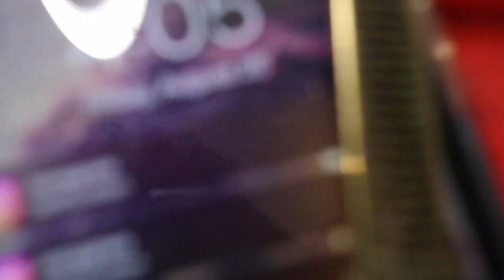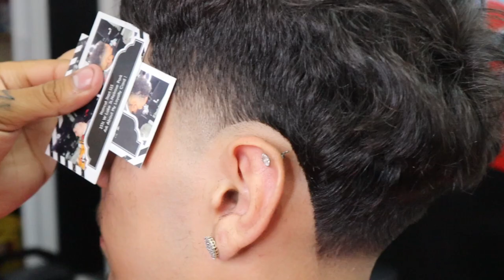Another Day At The Shop (Vlog #5) (A1 Cutz BarberShop)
15 Year Barber In Chicago
A1 Cutz BarberShop